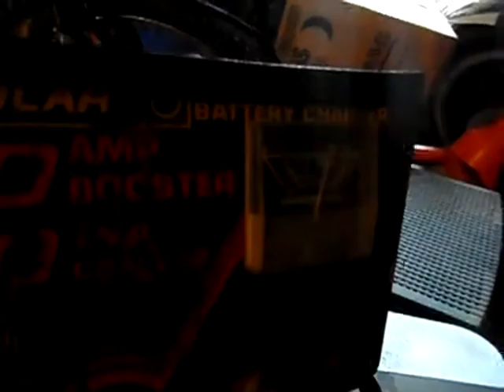1 big cold start and new stuff